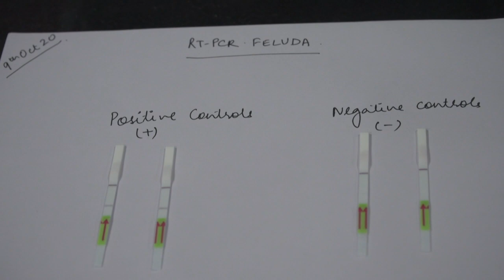فحص سريع وبخس السعر للكشف عن الإصابة بكوفيد-19 قريبا في الهند | AFP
سيتوافر قريبا في الهند اختبار سريع وموثوق به وبسعر بخس لكشف الإصابة بفيروس كورونا المستجد، مؤلف من شريط رفيع مصنوع من الورق التفاعلي، بعدما طوره علماء في هذا البلد للمساعدة على لجم انتشار الجائحة.